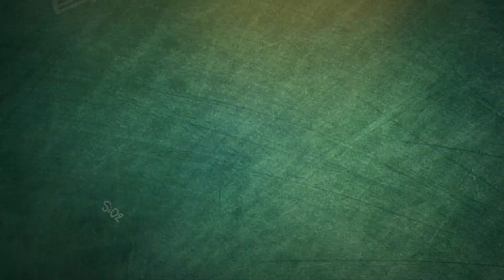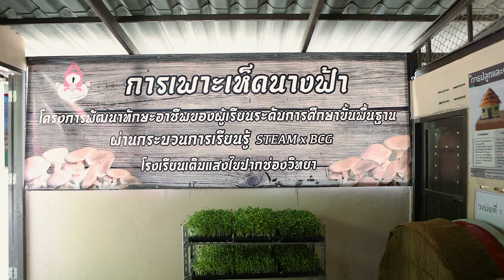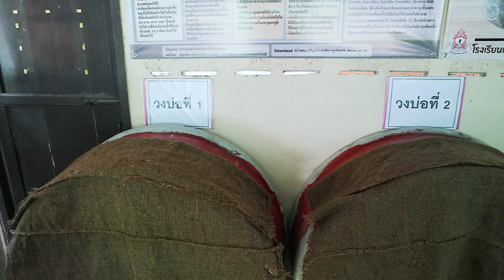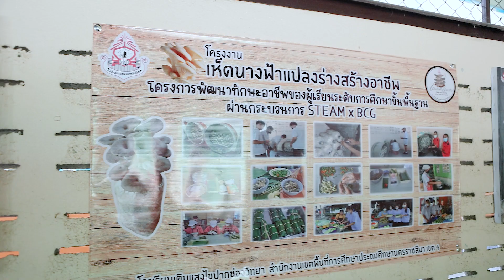OBEC STEAM x BCG ep.6 | แหนมเห็ดนางฟ้าข้าวกล้อง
คลิปวิดีโอ OBEC STEAM x BCG ep.6 | เห็ดนางฟ้าแปลงร่างสร้างอาชีพ
ครูผู้รับผิดชอบโดย ครูนุชทินันทน์ ศิริรักษ์ โรงเรียนเติมแสงไขปากช่องวิทยา
สำนักงานเขตพื้นที่การศึกษาประถมศึกษานครราชสีมา เขต 4

ตัวอย่างการออกแบบการจัดการเรียนการสอน (ระดับมัธยมศึกษาตอนต้น)
โครงงานเพื่อการพัฒนาทักษะอาชีพของผู้เรียน
ผ่านกระบวนการเรียนรู้แบบ STEAM x BCG

สื่อในโครงการพัฒนาทักษะอาชีพของผู้เรียนระดับการศึกษาขั้นพื้นฐาน
ผ่านกระบวนการเรียนรู้ STEAM x BCG